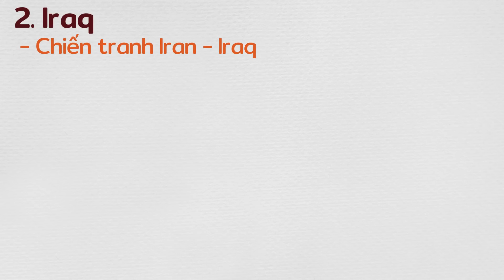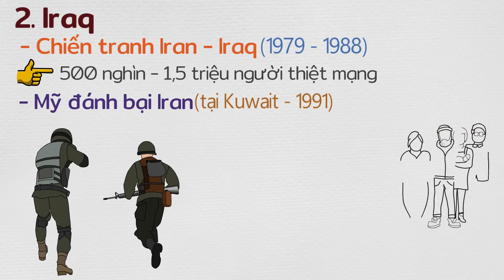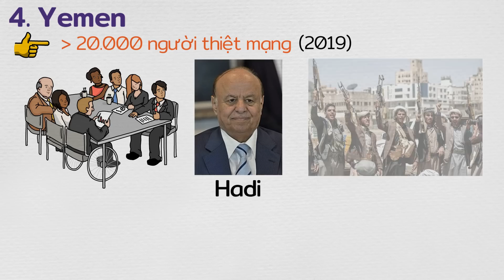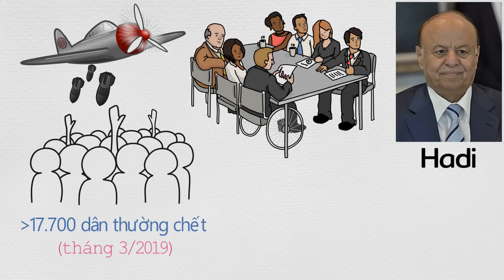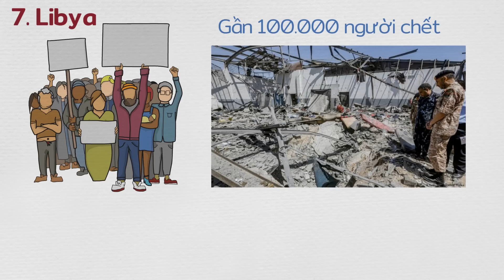Những nước Chiến tranh vẫn đang tàn phá nặng nề hơn cả Ukraine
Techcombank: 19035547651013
CTK: VU HOANG DUONG (chi nhánh Hoàng Gia - HN)
Momo: 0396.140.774 (PHAM THI THU HUONG)